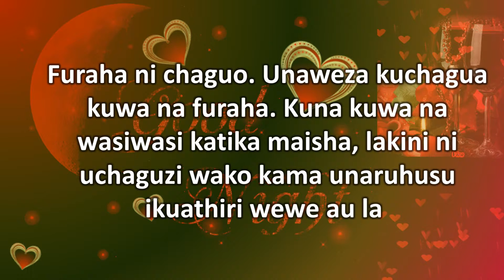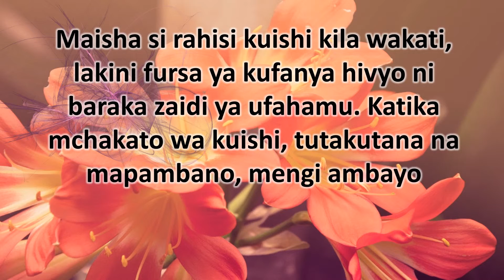PESA, MAFANIKIO, FURAHA SEHEMU YA 3